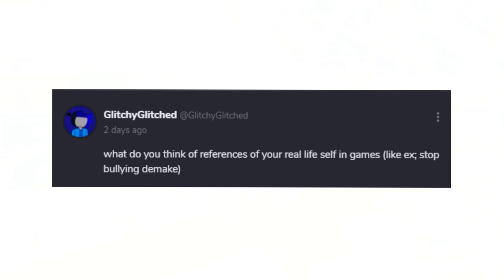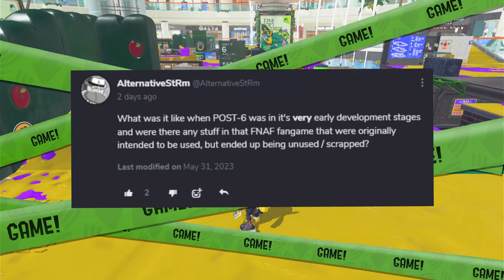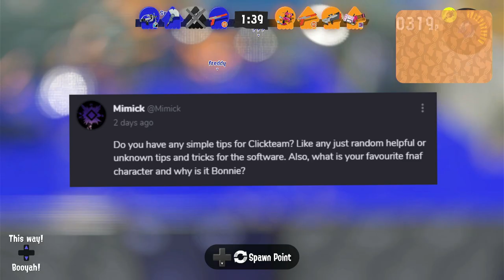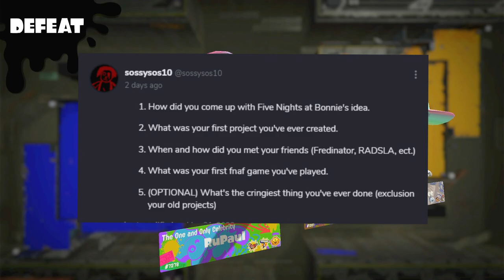The Long Awaited 1K Subscribers Special... | Q&A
~Official Links~